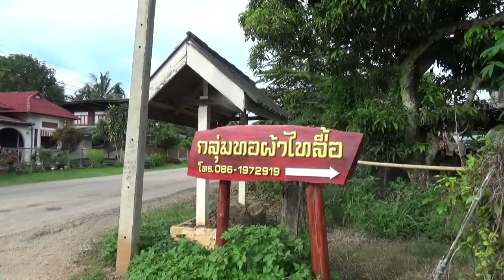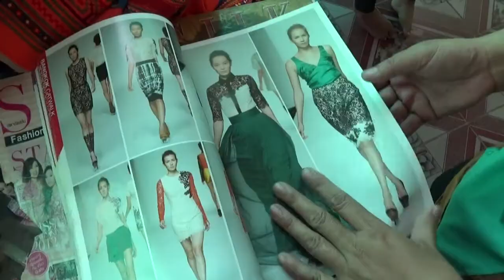กลุ่มเกษตรกรบ้านทุ่งกล้วย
...”กลุ่มแม่บ้านเกษตรกรที่มีผลงานดีเด่นบ้านทุ่งกล้วย”..หมู่ที่ 5 ต.ทุ่งกล้วย อ.ภูซาง จ.พะเยา…

“กลุ่มแม่บ้านเกษตรกรบ้านทุ่งกล้วย หมู่ที่ 5 ตำบลทุ่งกล้วย อำเภอภูซาง จังหวัดพะเยา ได้รับการคัดเลือกให้เป็นกลุ่มแม่บ้านเกษตรกรดีเด่นของจังหวัดพะเยา และได้ส่งผลงานเข้าคัดเลือกเป็นกลุ่มแม่บ้านเกษตรกรดีเด่นระดับเขต 6 จังหวัดเชียงใหม่และระดับภาค ประจำปี 2559”

...กลุ่มแม่บ้านเกษตรกรบ้านทุ่งกล้วยตั้งอยู่บ้านเลขที่ 89 หมู่ที่ 5 ตำบลทุ่งกล้วย อำเภอภูซางจั งหวัดพะเยา ได้เริ่มก่อตั้งกลุ่มเมื่อวันที่ 10 มีนาคม 2520 โดยการรวบรวมสมาชิกแม่บ้านเกษตรกรตำบลทุ่งกล้วย รวมเป็นกลุ่ม มีสมาชิกก่อตั้ง 65 คน…

...กลุ่มแม่บ้านเกษตรกรบ้านทุ่งกล้วยจึงได้ดำเนินการทอผ้า เพื่อสืบทอดวัฒนธรรมและศิลปะการทอผ้าลายน้ำไหล ผ้าทอไทลื้อของบรรพบุรุษมาถึงมาจนถึงปัจจุบันนี้…ติดต่อสอบถามรายละเอียดที่ โทร.086-1972919